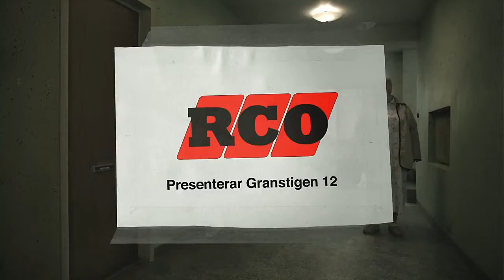RCO Garnstigen 12 #2 Rubbish chute